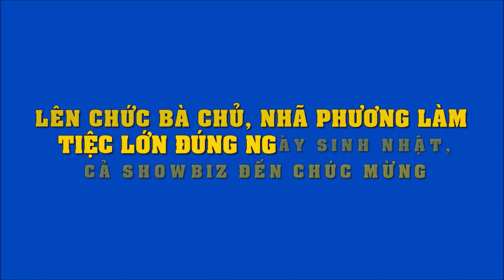Lên chức bà chủ, Nhã Phương làm tiệc lớn đúng ngày sinh nhật, cả showbiz đến chúc mừng